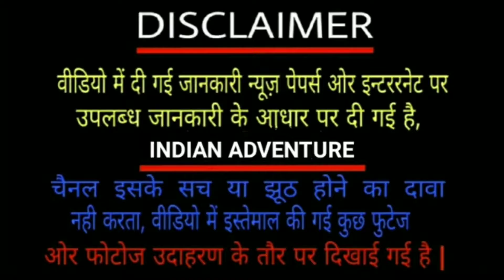दुनिया के 5 सबसे खतरनाक रोबोट । top dangerous robot in the worlds | indian adventure